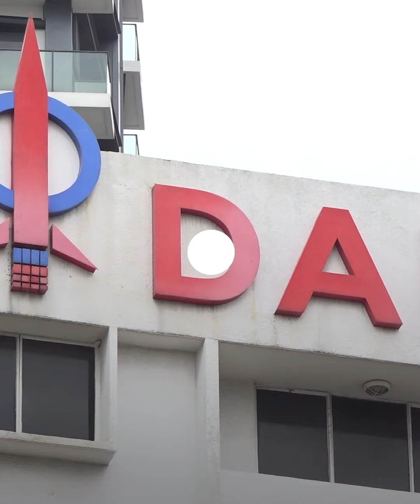‘No big brother in PH’, DAP MPs hit back at Saravanan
Klang MP Charles says Santiago MIC deputy president M Saravanan should “stop looking for scapegoats” and look at his own weaknesses instead.